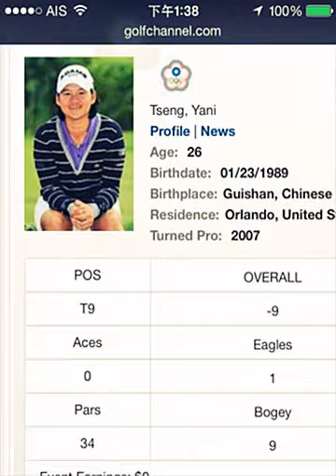泰榮幸-頒發總統賀電予曾雅妮2015/03/01 (Created